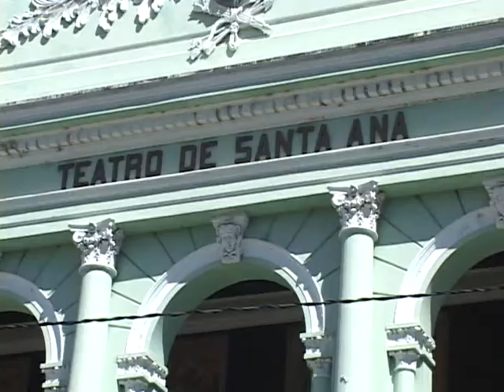ACTIVIDADES TEATRO SANTANECO 28 01 2014 ATV NOTICIAS l ATV ANTENA TELEVISION l